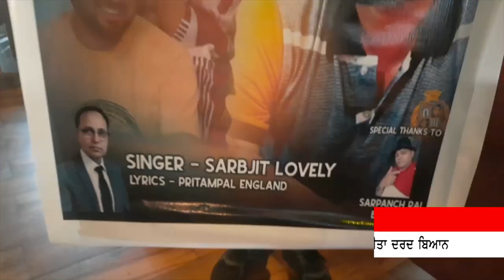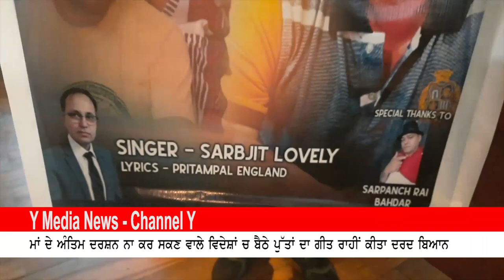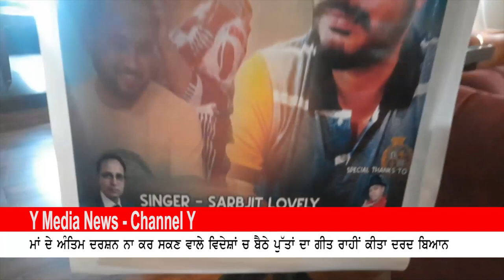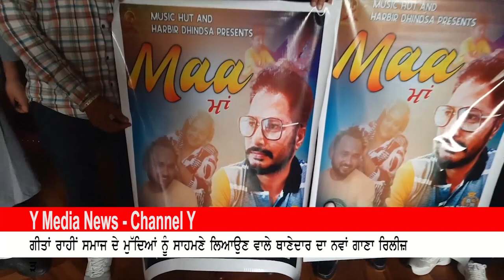Thanedar's new song released which brings out the issues of the society through songs